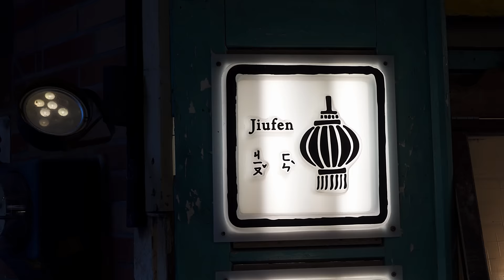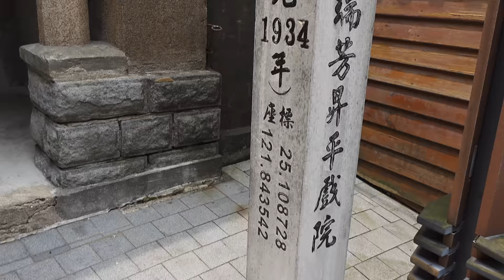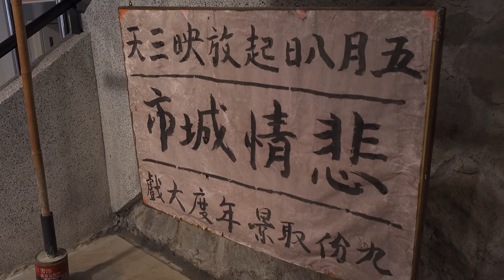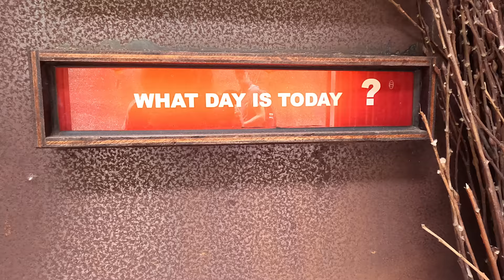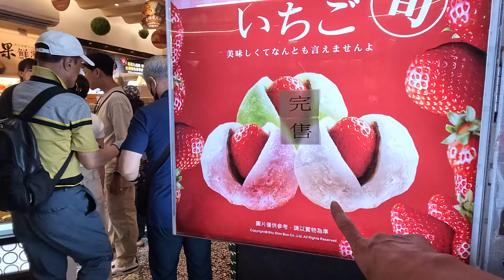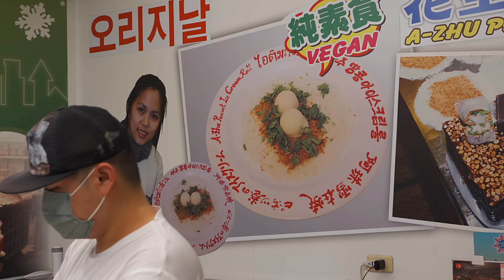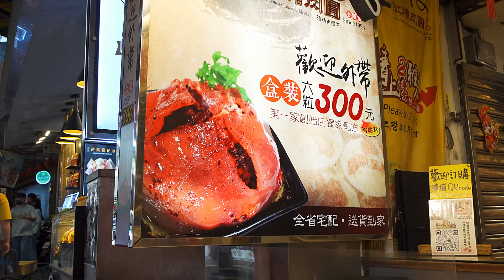Come here for SURPRISING FOOD (yes, really!)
Jiufen is an incredibly beautiful city in northeastern Taiwan and reminds many people of the movie, Spirited Away. We head there to explore Jiufen through their food, and like usual, we have no idea what we're eating. Is it good? You'll have to watch to find out. ;-)

If I was taking a tour to Jiufen from Taipei, this is the one I'd take

📸 TECH GEAR:

🧳  FAVORITE TRAVEL ITEMS:

In case you like skipping around:
00:00 Jiufen!
00:45 A-mei Tea House
03:17 Mystery fruit?
05:31 ShengPing Theater
07:28 Crowds of Jiufen
09:18 Peanut Ice Cream Roll
10:53 Old Street Start
11:45 Shrimp Balls
14:12 Mystery line and snack
16:55 Jiufen's History
17:42 Miner Pies
19:56 Red Vinasse Taiwanese Meatballs

Music (in order of appearance):
Purple Lilies
Perfect Espresso
Dancing on a Memory
Temple Thoughts
Blueprints
Succulent Chinese Meal
Rainy Sunday
Memorabilia